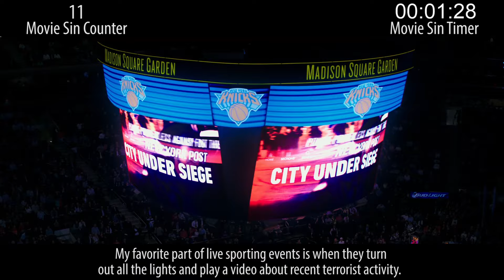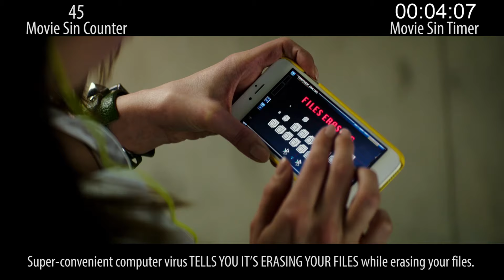Everything Wrong With Teenage Mutant Ninja Turtles: Out of the Shadows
Well, here's a movie that happened. It shouldn't have. It's absolutely terrible in every way. Please enjoy roughly 20 minutes of us complaining about this piece of crap.

Thursday: Another 2016 movie gets sinned.